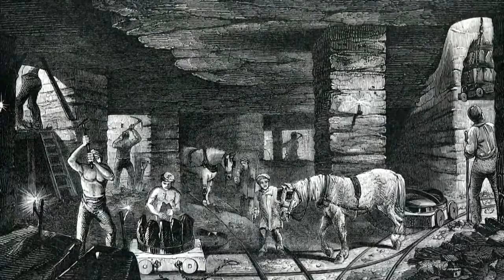Philomena Cunk Climate Change